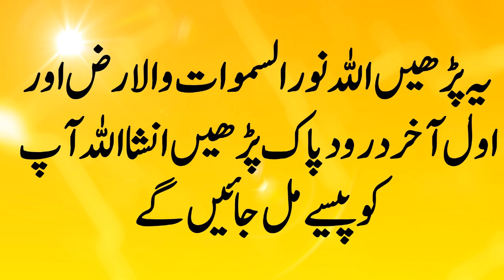wazifa for get قرض واپس کرنے کا وظیفہ